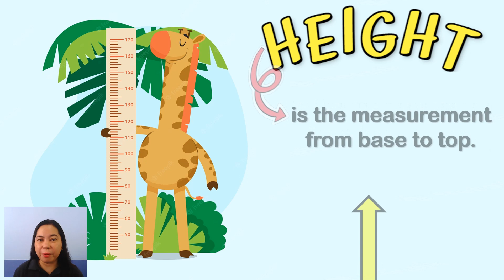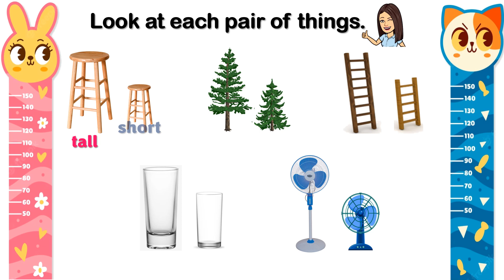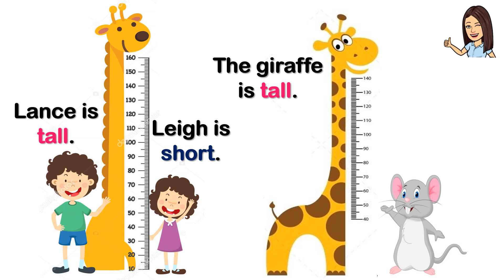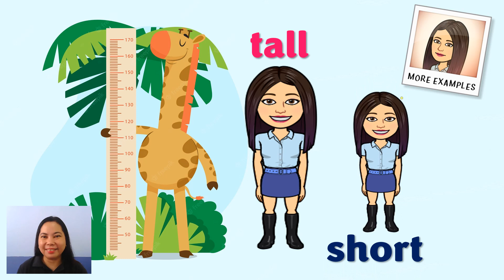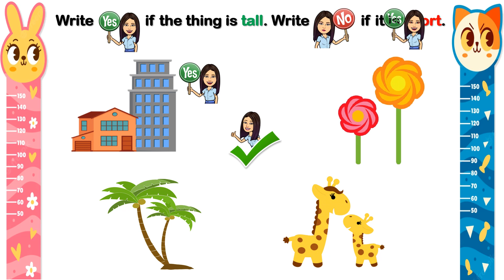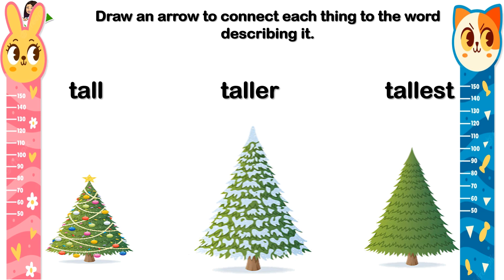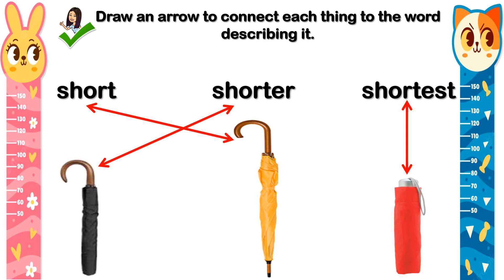Tall and Short | Height: Tall and Short | Kindergarten | Math | Teacher Beth Class TV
In this video, you will be able to learn and distinguish things that are tall and short.